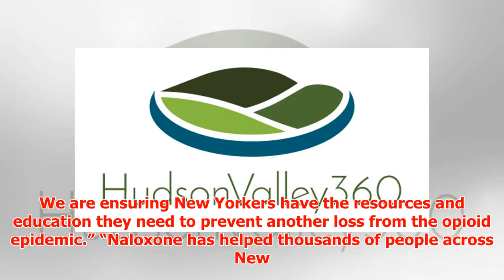Free statewide Naloxone training sessions announced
► ALBANY — The New York State Office of Alcoholism and Substance Abuse Services (OASAS) announced that...